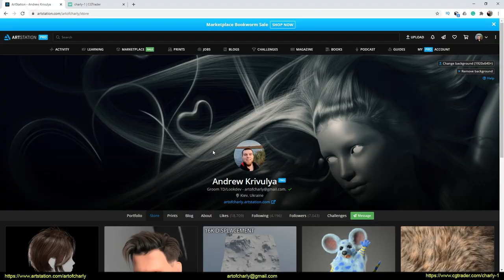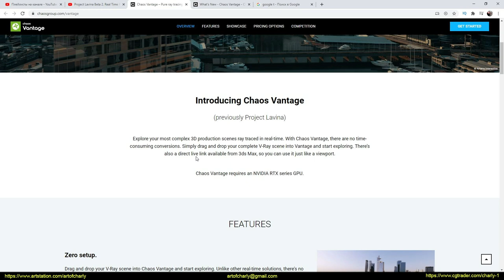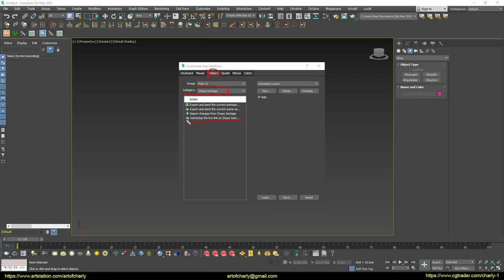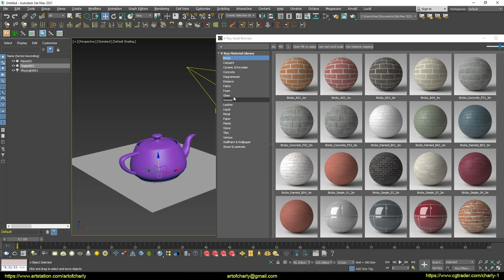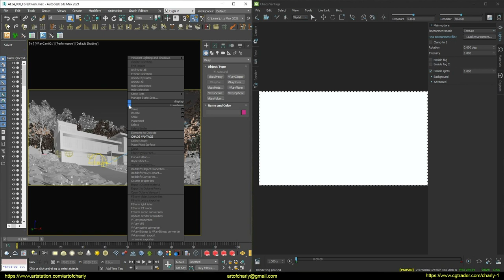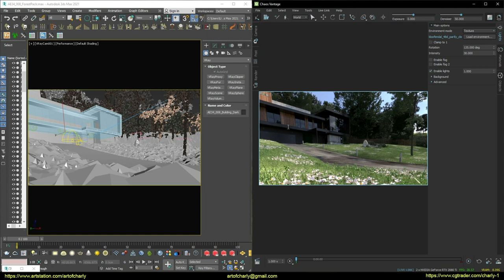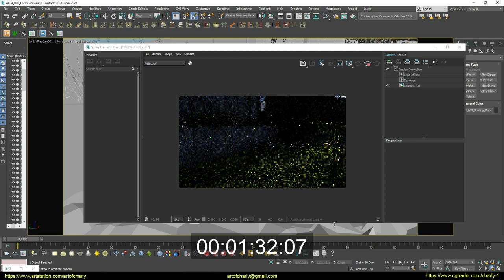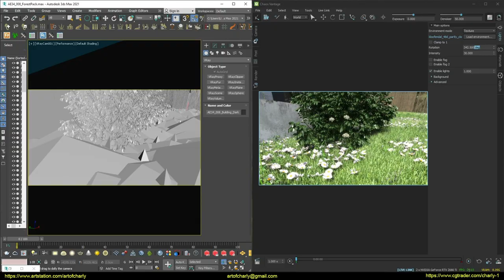How to work with LiveLink in 3ds Max + Chaos Vantage? 1 Series.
ChaosGroup recently released a new update to their Project Lavina raytracing engine, now called Chaos Vantage.

In this video, I'll show you how:

→ Get a free license until June 2021.
→ Use LiveLink in 3ds Max

I will also compare the performance of the V-Ray 5 GPU IPR and the new viewport in Chaos Vantage.

     Video content:

0:00 - Greetings. Lesson topic.
0:27 - Important information about channel support
0:51 - What is "Chaos Vantage"?
1:20 - How to get a free license until June 2021?
1:56 - System Recommendations
3:17 - Installation, configuration, etc.
4:26 - Test of a simple scene and Chaos Vantage 3ds max live link.
6:10 - Test scene from Evermotion
8:07 - Comparison of V-Ray GPU IPR and Chaos Vantage IPR
11:23 - Forrender Renderfarm
11:30 - Promo code to use 15% lifetime discount on our render farm.
11:33 - Info-partners
11:35 - Ending and preview of other lessons.